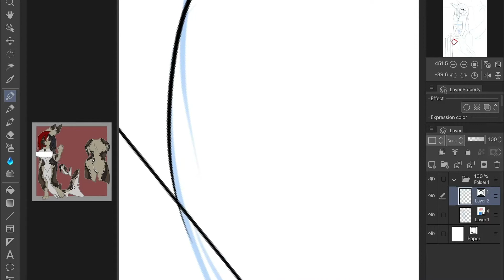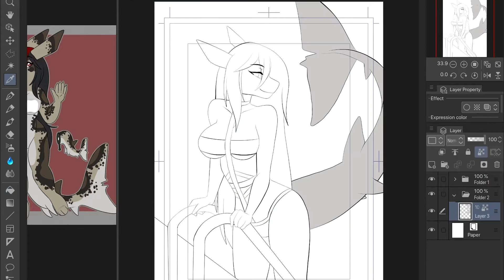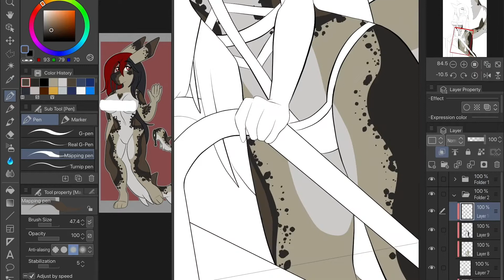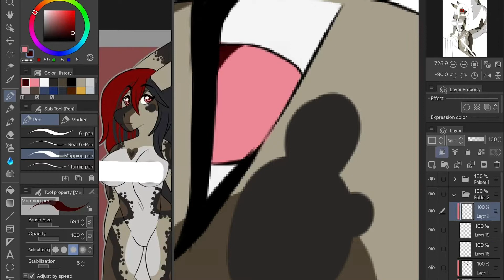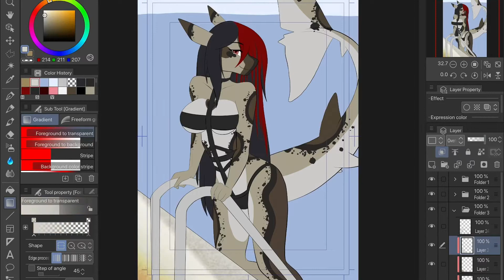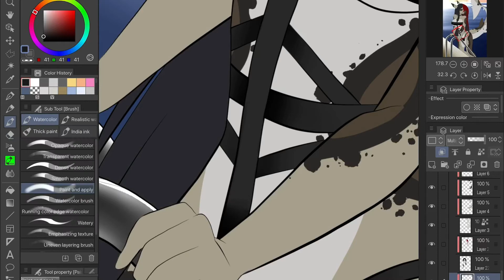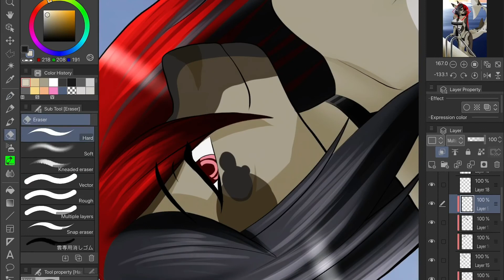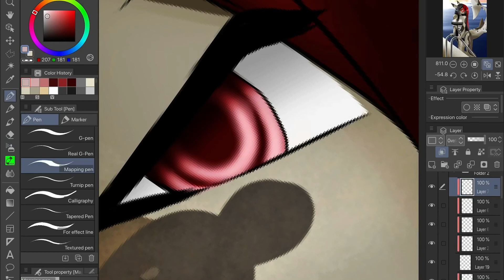Shark Girl Speed Paint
This was a speed paint commission over on Furaffinity :) hope you like it!